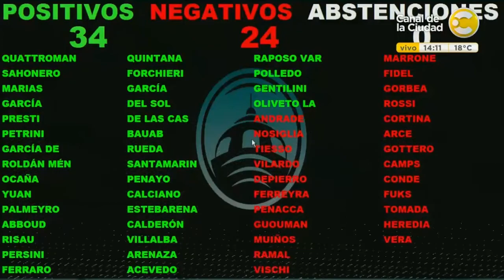"La pauta calla a los medios"